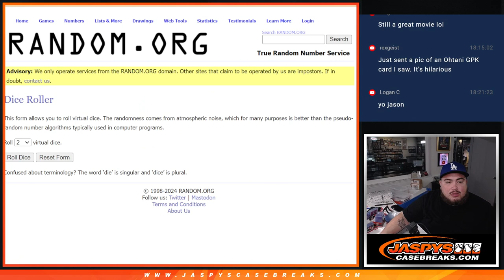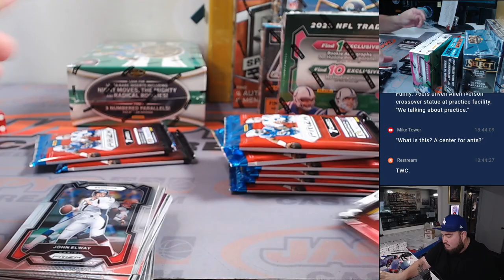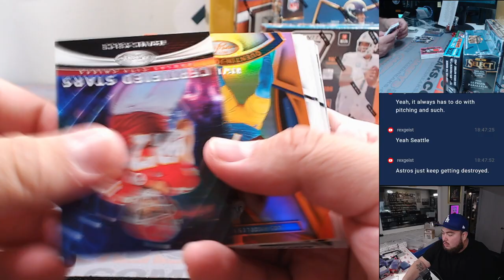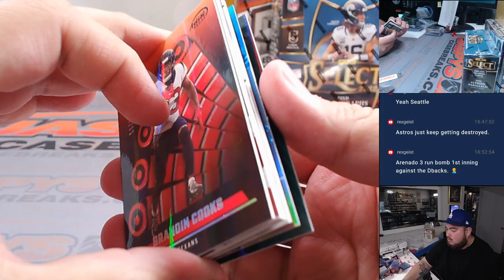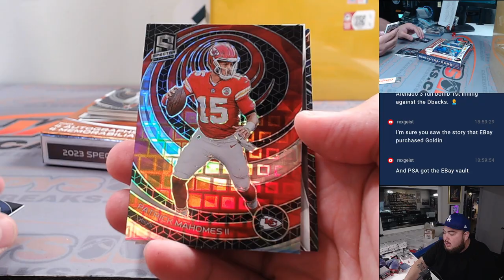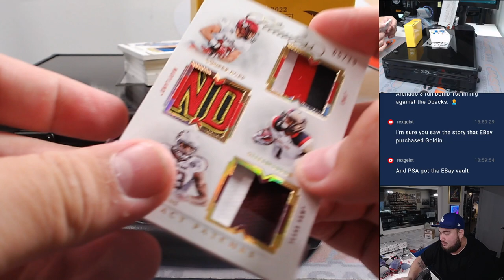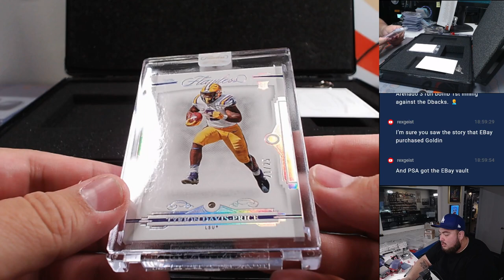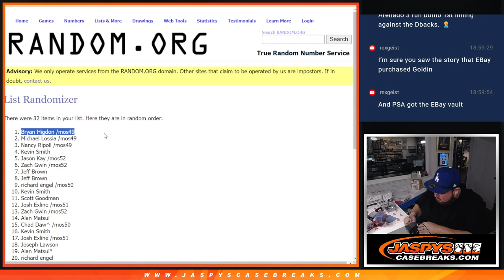F. 4/12/24 - Jaspy's 8-Box Wildcat Football Mixer *RT*